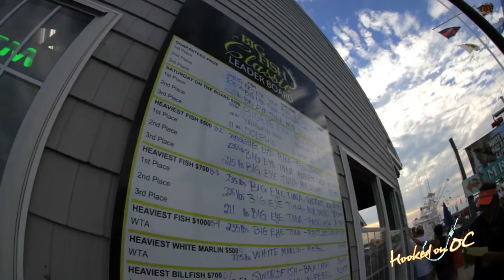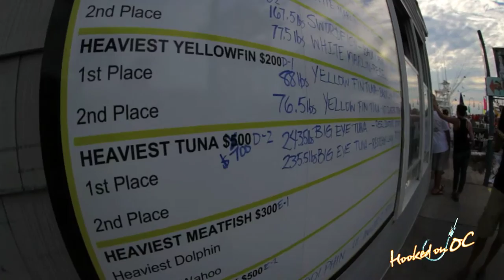"Big Fish Classic 2014" - Flashback from Hooked On OC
A flashback video produced by unscene productions for the fishing TV show Hooked On OC entitled "Big Fish Classic 2014", filmed at the Talbot Street Pier for the inaugural fishing tournament hosted by M.R. Ducks and produced for the 2015 holiday season while fishing is slow. unscene.